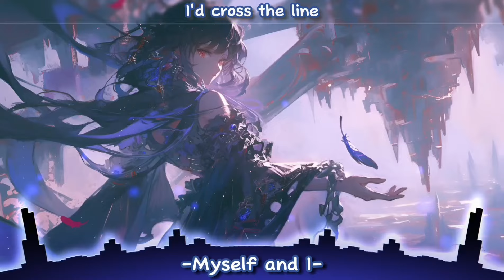Nightcore - Myself & I - (Lyrics)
Hope you guys like this my Edit

▹SONG ▹ Myself & I
▹Artist(s) ▸TheFatRat & RIELL

©️ Copyright:

This Channel is Part of the Nightcorenow Community